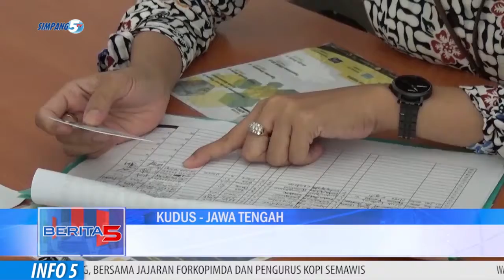Pemkab Kudus Siapkan Tempat Magang Bagi Wirausahawan Baru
Dinas Tenaga Kerja Perindustrian Koperasi Dan Umkm, Akan Memberikan Waktu Magang Bagi Penerima Hibah Program Wirausahawan Baru, Pada Tahun Ini.